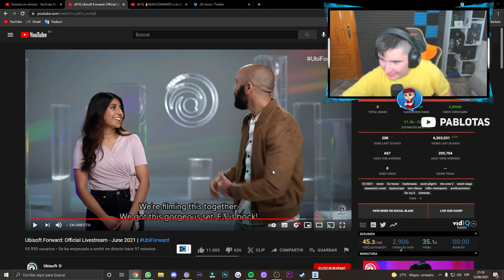😱RAINBOW SIX EXTRACTION: ¡GAMEPLAY REVEAL! REACCION😱 - Pablotas